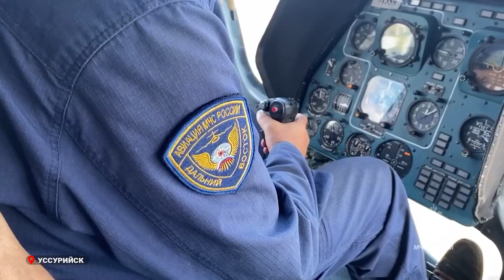Мера пресечения.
Суд отправил под домашний арест на два месяца замдиректора казенного учреждения, по вине которого затопило микрорайон "Семь ветров", сообщили в прокуратуре Приморья. Женщина обвиняется в том, что в апреле 2023 года она превысила свои должностные полномочия и согласовала перенос сроков производства работ в нарушение установленного графика по муниципальному контракту на реконструкцию дамбы в микрорайоне «Семь ветров» в Уссурийске.